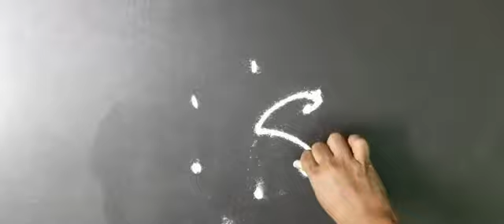SIMPLE KOLAM DESIGN | 3×2 KOLAM DESIGN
This video is about Simple kolam design...💮🌼